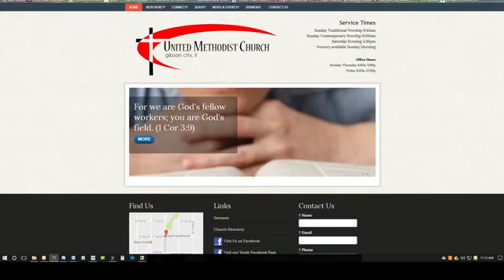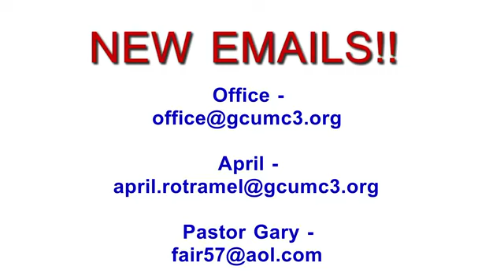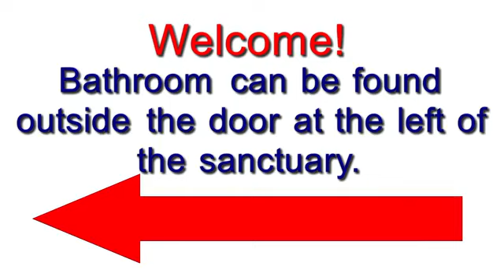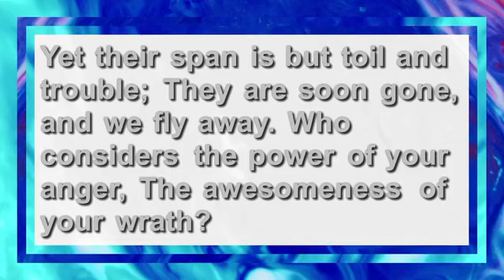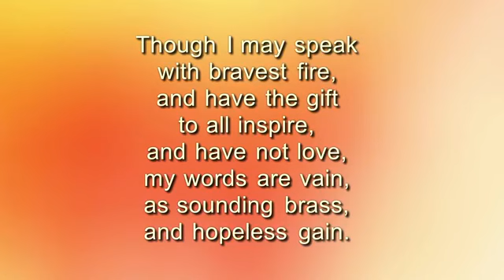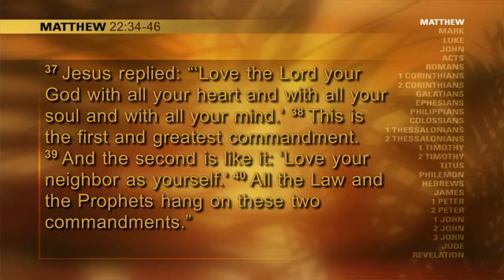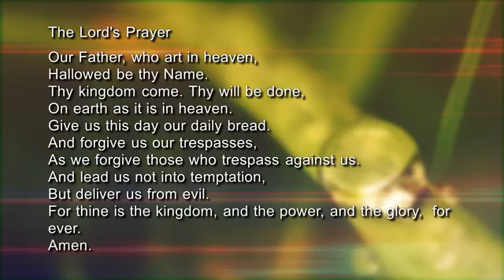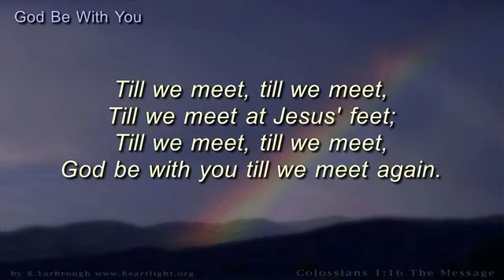October 25th 2020 Worship Service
Message: Pastor Gary Fairchild
Liturgist: Kent Bielfeldt
Song Leaders: Annette Fairchild; Ruth Davis
Sermon Scripture: Matthew 22:34-46